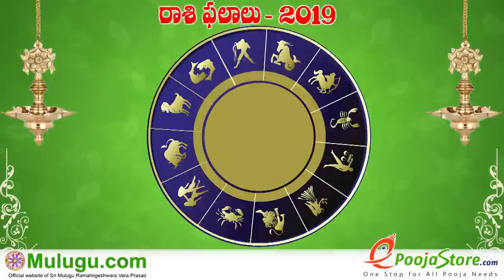Lion Rashi People Will Own Extreme Place This Place This Week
Simha Rasi (Leo Horoscope) సింహ రాశి - June 02nd - June 08th Vaara Phalalu 2019, Simha Rasi (Leo Horoscope) సింహ  రాశి, Lion Rashi People Will Own Extreme Place This Place  This Week - సింహ రాశి వారు ఈ వారం ఒక ప్రత్యేకస్థానం సంపాదించుకుంటారు., Weekly Rasi Phalalu 2019 , శ్రీ ములుగు రామలింగేశ్వర వర ప్రసాదు సిద్దాంతి , Sri Mulugu Ramalingeswara Vara Prasadu Siddanthi